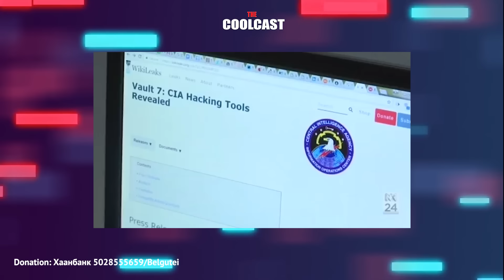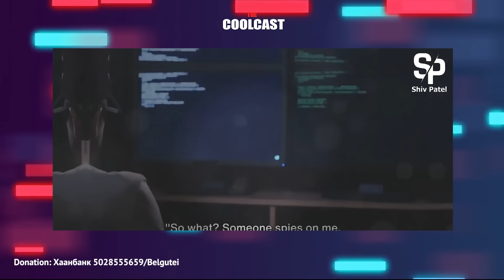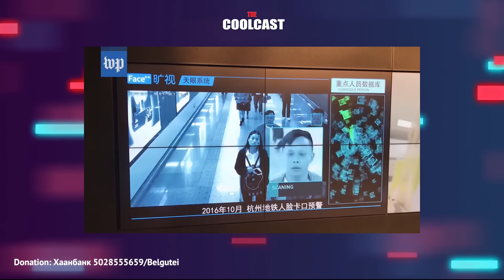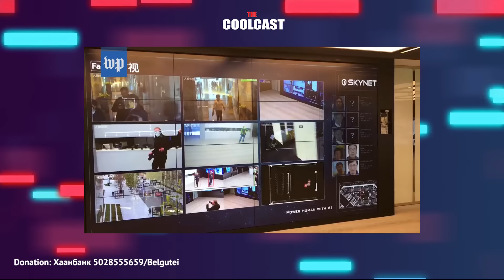Америк, Хятадын хоорондох шинэ эриний тагнуулын дайн